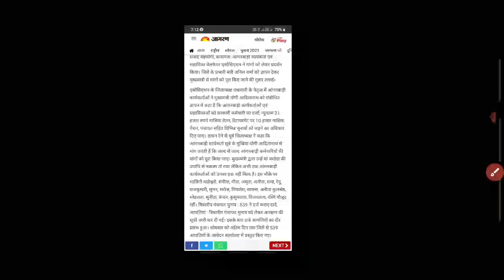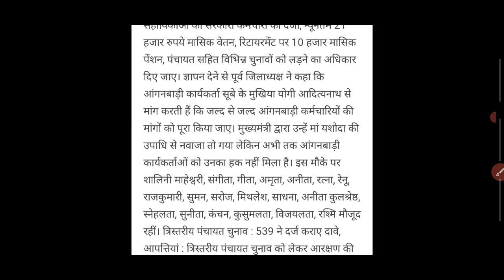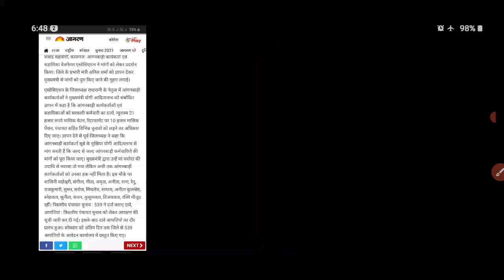आंगनबाड़ी बहनों को होली का तोहफा | सभी मांगें हुईं पूरी | Anganwadi Asah Worker Holi Special Gift🎁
Title- आंगनबाड़ी बहनों को होली का तोहफा | सभी मांगें हुईं पूरी | Anganwadi Asah Worker Holi Special Gift🎁

Tags-:

1. आंगनबाड़ी आशा कार्यकर्ता खबर
2. आंगनवाड़ी आशा कार्यकर्ता सैलरी खबर
3. आंगनवाड़ी ब्रैकिंग न्यूज़
4. आंगनवाड़ी कार्यकर्ता सैलरी लेटेस्ट न्यूज़
5. आंगनवाड़ी आशा सहयोगिनी सैलरी
6. आंगनवाड़ी सरकारी कर्मचारी खबर
7. Anganwadi Latest News 2019
8. Anganwadi With Dharmendra Panwar
9. Dharmendra Panwar Anganwadi News
10. Dharmendra Panwar news
11. Anganwadi with dharmendra
12. Rajasthan Anganwadi Latest News 2019
13. Uttar Pradesh anganwadi news
14. MP anganwadi news
15. Panjab anganwadi news
16. Uttrakhand anganwadi news
17. Jharkhand anganwadi news
18. Gujarat anganwadi news
19. Bihar Sevika Sahyika News
20. Karykarta Salary Latest news
21. Anganwadi salary latest news
22. Anganwadi asha sahyogi
23. Anganwadi Asha Sahyogini salary latest news
24. Dharmendra Panwar
25. Anganwadi Asha Salary News
26. Anganwadi Salary Breaking News
27. Anganwadi Khabar 2019
28. Anganwadi Salary news
29. Anganwadi Asha Sahyogini News
30. Anganwadi Latest news
31. Anganwadi Big breaking News
32. Anganwadi Khabar 2019
33. Mr.DharmendraPanwar
34. Anganwadi With Dharmendra panwar news